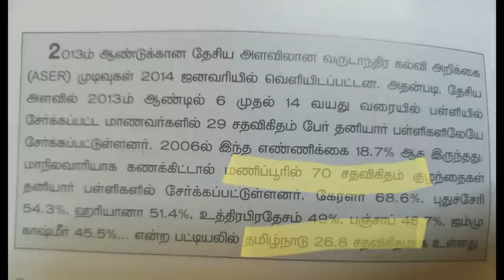BOTTLE CAP CHALLENGE | Rajmohan | Tamil Vanakkam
Rajmohan to Tamil People, everyone's obsessed with new Bottle Cap Challenge!